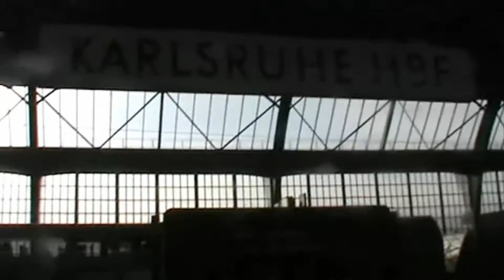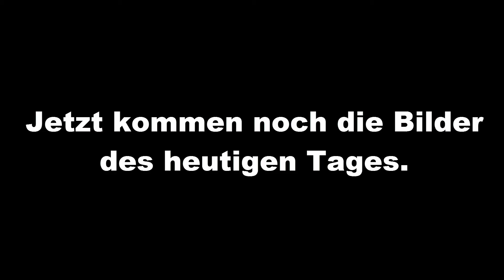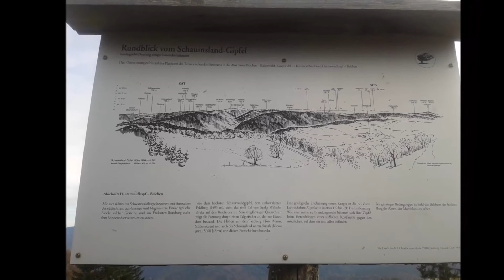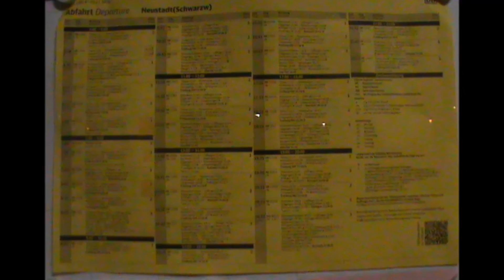Ausflug zum Schauinsland (Freiburg) und zum Titisee (Neustadt)! | Unterwegs in BaWü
Ich hatte am 4. November zwei Ausflugziele. Zum einen ging es nach Freiburg auf den Schauinsland Berg und zum anderen ging es zum Titisee Richtung Neustadt.
Ich gebe eine klare Urlaubsempfehlung für Freiburg, nicht nur wegen dem schönen Schauinsland Berg, sondern Freiburg an sich ist auch eine schöne Stadt.
Leider ist Neustadt nicht groß und ich hatte dort eine Stunde Aufenthalt am Bahnhof. Am Ende des Videos habe ich auch 2 Bilder des Abfahrtplans vom Neustadter Bahnhof eingefügt. Aber so ein Tagesausflug zum Titisee lohnt sich natürlich auch. Aber bitte beachtet, dass es mehrere Neustadt gibt. Am besten Titisee Neustadt suchen.

Es tut mir Leid, dass die Qualität in diesem Video nicht so gut ist, mein Handy war in Reparatur und ich hatte nur noch diese Kamera. Ich werde mir bis zu Weihnachten eine neue und gute 1080p Kamera zulegen.

Allgemeine Infos:

● Programme:
- Schnitt: Camtasia Studio 8
-Bildbearbeitung: Gimp und Camtasia Studio 8

● Feedback ist erwünscht.
● Falls euch das Video gefällt, würde ich mich über ein Like freuen. :)
● Falls euch dieser Kanal allgemein gefällt, wäre ein Abo sehr cool. :)